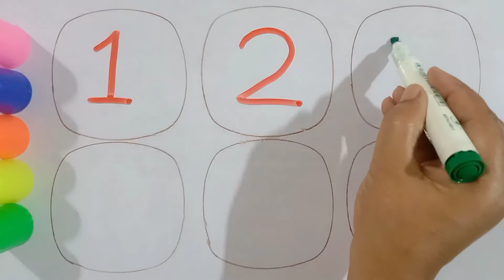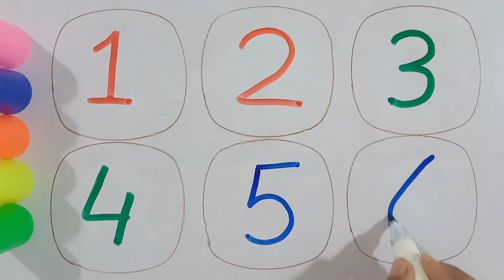123 letters for kids - How to draw 123 - kids class toddlers kidssong #123 abcsong phonics 17